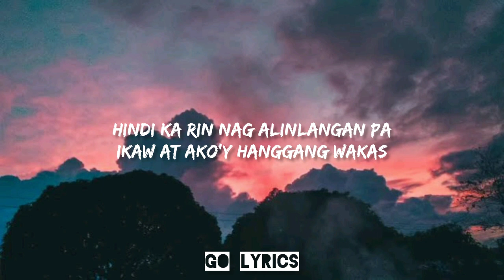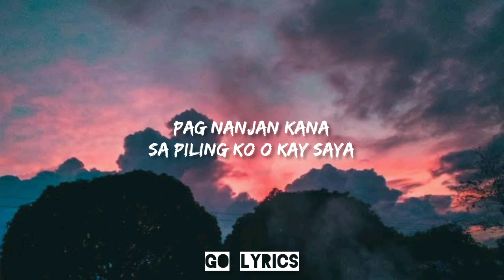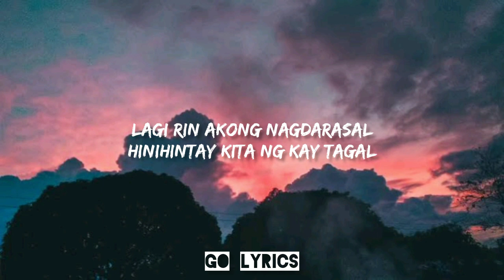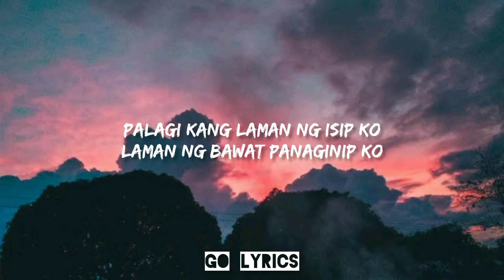Nyt Luminda - Bigay ka ng may kapal Lyrics Video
👉 Lyrics

BIGAY KA NG MAYKAPAL
DJ Bombom Version
(Nyt Lumenda Cover)

LYRICS:
Hindi ko naman akalain na
at di ko rin inaasahan pa
na ang tulad mo
ay aking makilala

At kung ano ako'y tanggap mo na
hindi ka rin nag alinglangan pa
ikaw at ako'y
hanggang wakas,
ay tayo nang dalawa.

Chorus

Palagi kang laman ng isip ko
laman ng bawat panaginip ko
ikaw lang ang tinitibok,
ng puso kong ito.

Lagi rin akong nagdarasal
hinintay kita ng kay tagal
bigay ng maykapal
ngayo'y abot kamay na kita mahal.

Nais ko'y laging kapiling ka
Ayoko nang muling nag-iisa
pag nandyan kana,
sa piling ko o kay saya.

ikaw at ako'y
hanggang wakas,

Bigay ka ng maykapal... (2x)